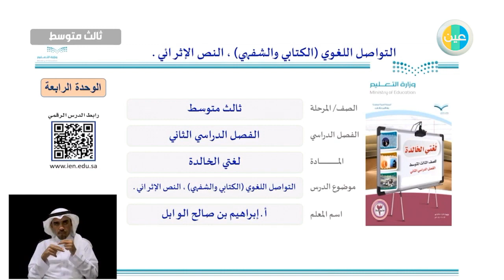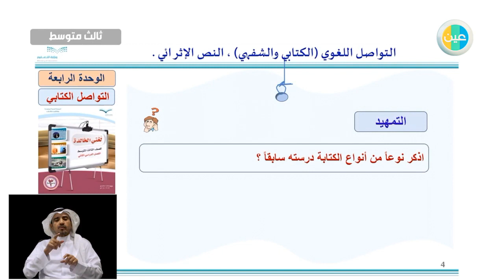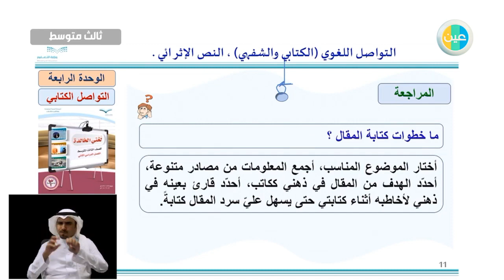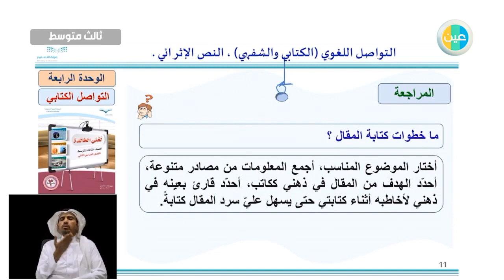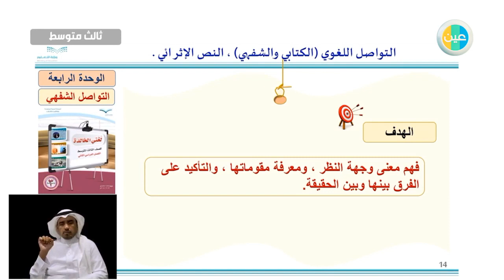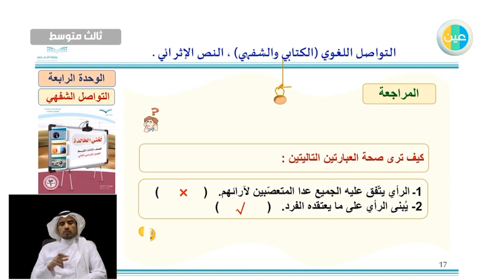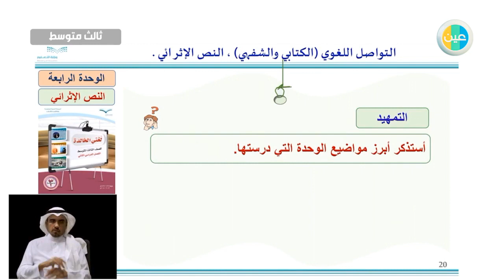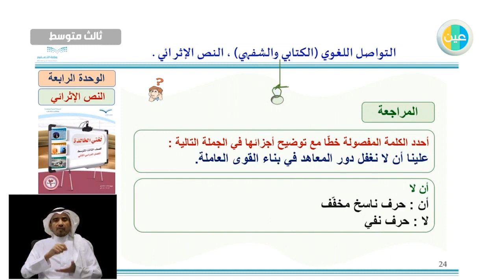دروس عين التواصل اللغوي الكتابي والشفهي النص الاثرائي لغتي الخالدة ثالث متوسط